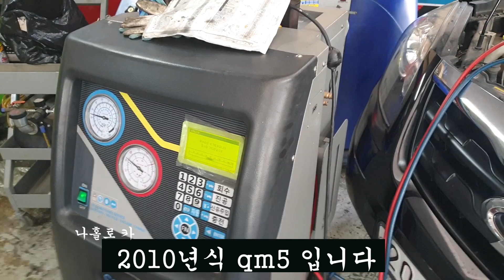#31#QM5향균필터#QM5에어컨필터#QM5에어컨가스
QM5차량 에어컨 이 안시원하다고 입고
점검  에어컨 가스 주입및 향균필터 교환
에어컨 정상 으로 .